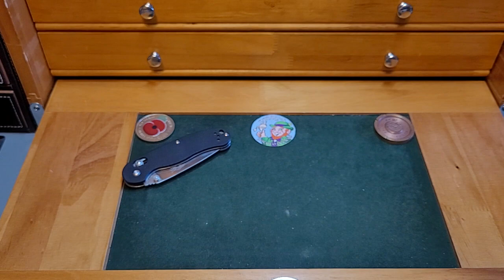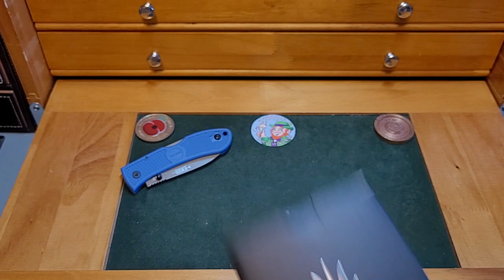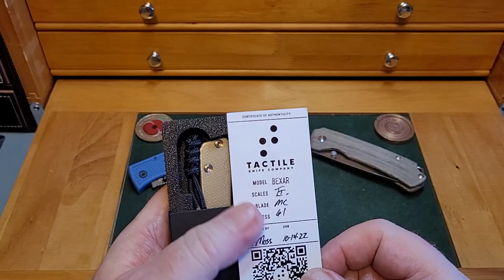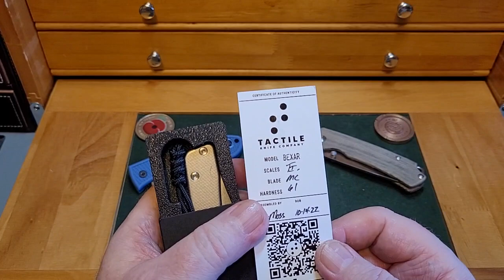Unboxing 3 new knives.Budget,mid range and high end.in magnacut not maximit .